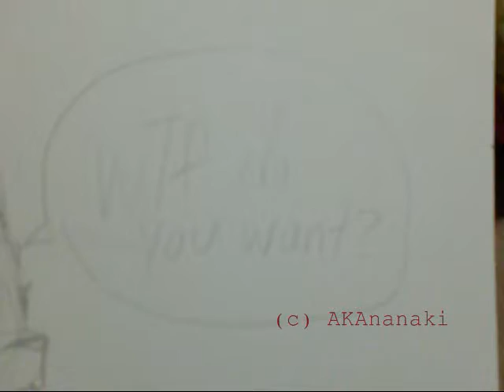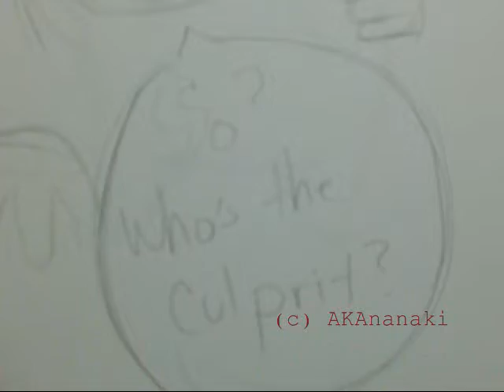Sketch book update I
Decided to start a new thing. I'm going to show you guys what I draw in my sketch book every now and then.
I'm currently trying out ways to present my picture to you.
This one is the first, where I just flip through the pages super quick.
I'm planning on actually talking and explaining my pictures in later updates.